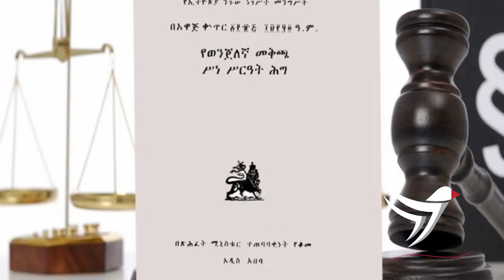Ethiopia፡ ሰበር ዜና - አዲስ አበባን የጦ.ር አውድማ ሊያደርጉ የነበሩት ተያዙ | የነ ጃዋር የፍርድ ቤት ውሎ | አዲሱ ህግ || ETHIOPIA TODAY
Ethiopian news Today. Addis ABABA , JAWAR COURT , TPLF , OLF , JALMERO , BEKELE GERBA , OROMIA , ERECHA , Eritrea News , Ethiopia Today

Tamagn Media  Amharic